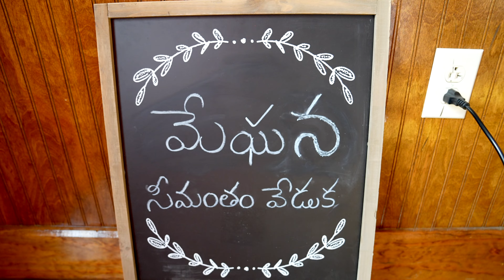Meghana's Baby Shower | Austin, Texas USA | Moments Captured